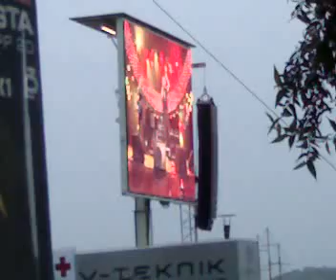TNT på Rådhusplassen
TNT på Rådhusplassen i Oslo i juni 2007.